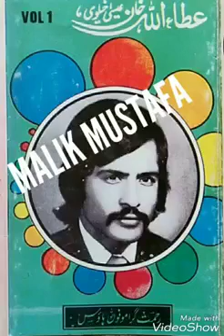Attulha khan me kewa Hal sunwa dalbar door ha